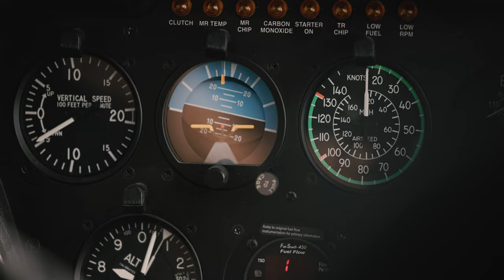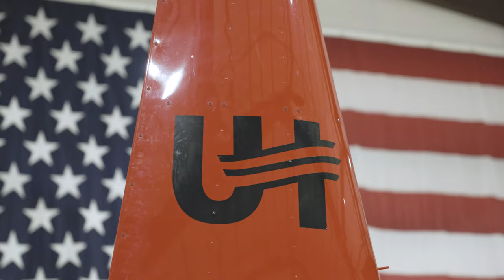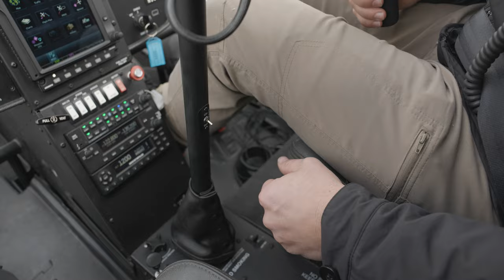FIRST SOLO FLIGHT TO THE HILL HX50 HELICOPTER | FINDING HILL Ep. 3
“Finding Hill” is the ultimate adventure story documenting the personal journey of Clint Pulver as he returns to the world of aviation to become a pilot of the never before seen Hill HX50 Helicopter.

This series is dedicated to the passions, commitment, and hopes of anyone striving to live a life well lived, on path and on purpose.

The simulator setup Clint was using in the video is the Puma Pro Flight Simulator 5th generation- see the link below for more info and pricing

To checkout The Heli Life Apparel Clint wore in the episode visit

More video content and behind the scenes details find clintpulver on instagram